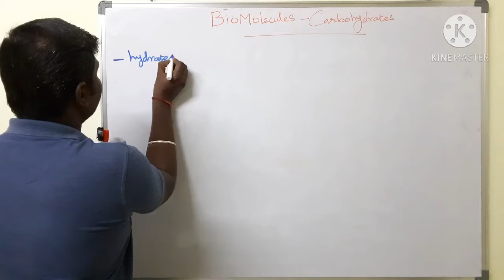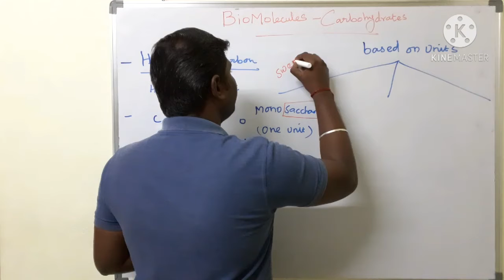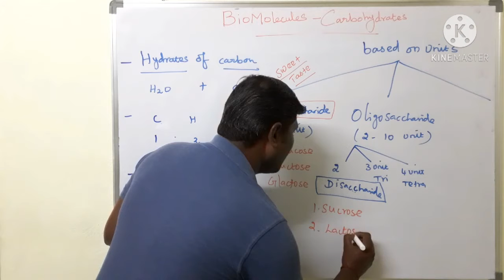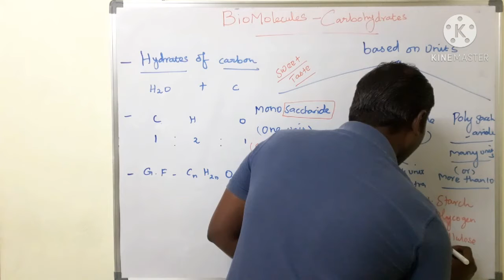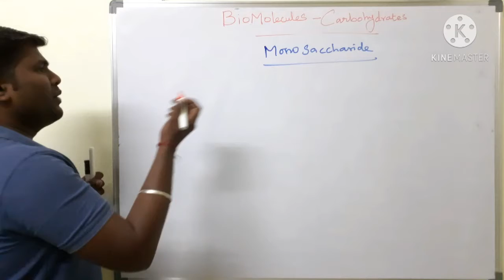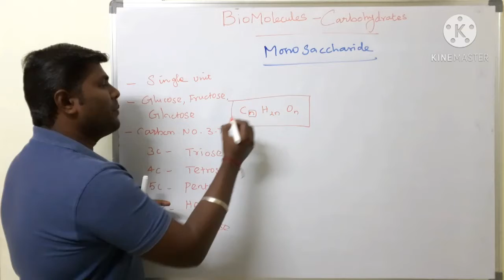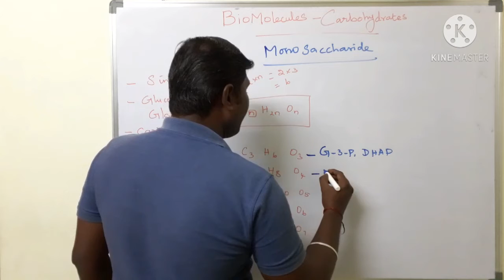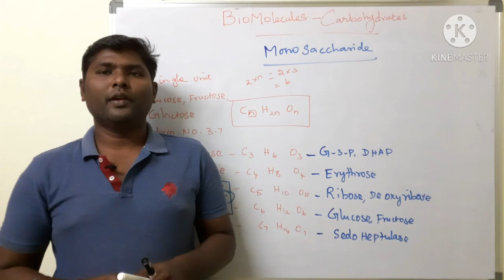Bio molecules - Carbohydrates